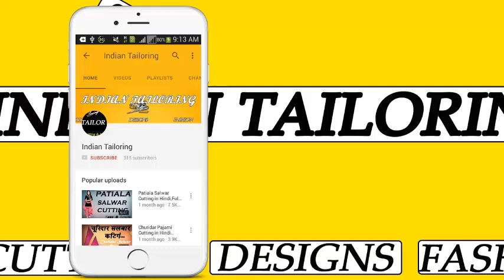होश उडा देगा सबके ये New Back Neck Design || Blouse Design